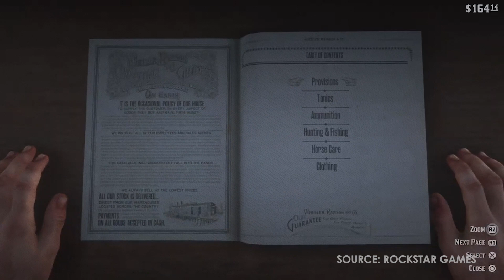The best of Rockstar Games | Launch of GTA VI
The world is hyped up for GTA 6 after the release of its trailer, and so are we!  Rockstar Games have often outdone themselves game after game and it seems like they are about to do it now this time too. The company is known for its popular Grand Theft Auto series, but there are many other fantastic titles they have created, equally fantastic! Here are the top five Rockstar Games that have made an impact on the video game industry.
0:00 Intro
0:33 Grand Theft Auto V (2013)
1:39 Red Dead Redemption 2 (2018)
2:31 Bully (2006)
3:06 Max Payne 3 (2012)
3:49 L.A. Noire (2011)